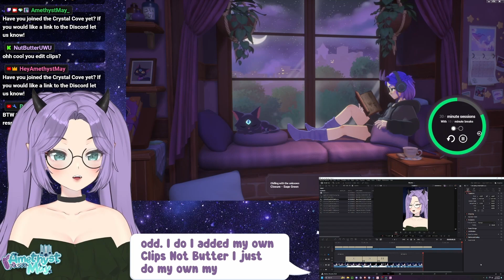Spirit City Lofi Sessions Gamified Productivity Review!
I have been using Spirit City Lofi Sessions for a while now and I think its time to share with you my thoughts on this unique game!

This game was gifted to me and I am obligated to disclose that to you, but these thoughts are my own.

Spirit City Lofi Sessions
Hey! I am May! I am a variety game streamer playing The Sims4, Spyro, Kingdom Hearts, Stardew Valley, Civilization 6, Down The Rabbit Hole and more!